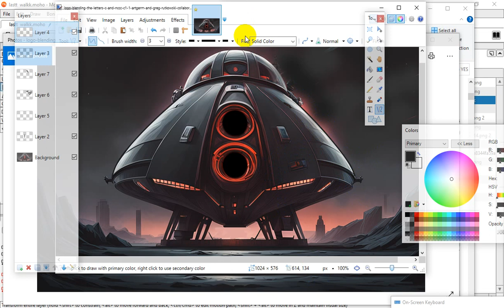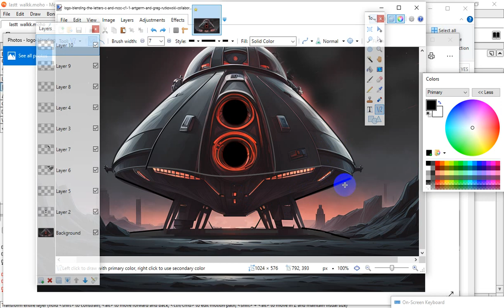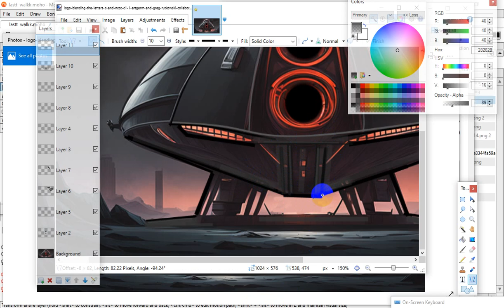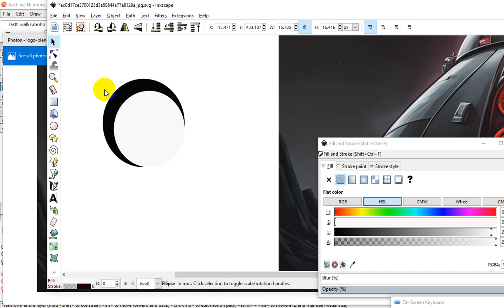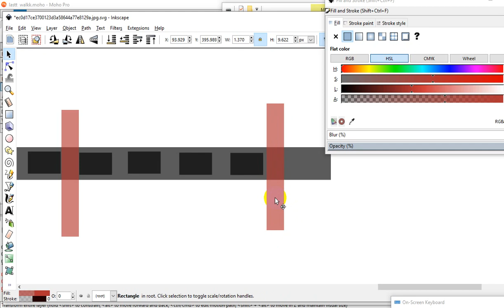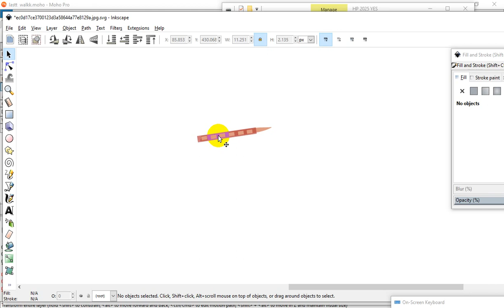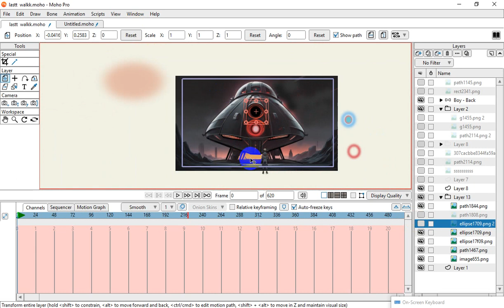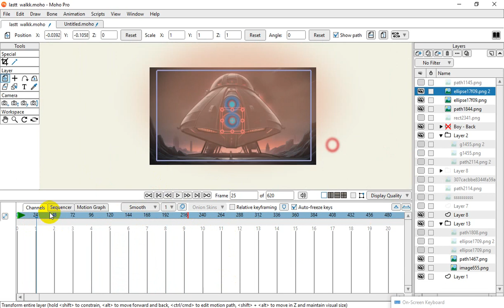Cartoon Animation tools MOHO and INKSCAPE PART 5 for a full release animation feature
Cartoon Animation tools MOHO and INKSCAPE - Create cartoon character's and us MOHO puppet tool - MOHO 14 PROGRAM offers a free trial  and INKSCAPE is a free vector tool , thanks for watching  -